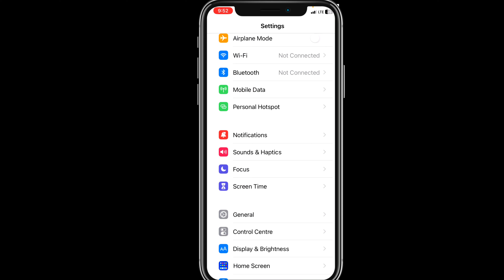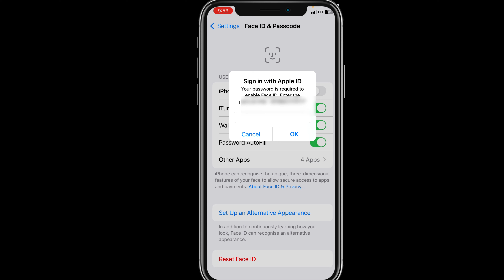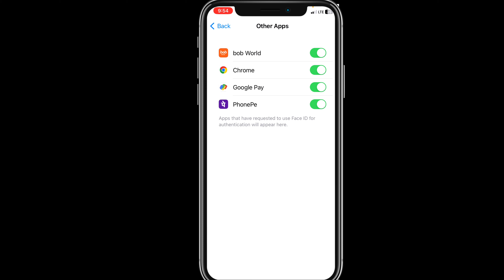How To Fix Face Id Not Working On Iphone ! iPhone mai Face ID kam nahi kar raha hai kya kare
Face ID Not Working (Not Available) - How To Fix It !  How To Fix Face Id Not Working On Iphone !  iPhone mai Face ID kam nahi kar raha hai